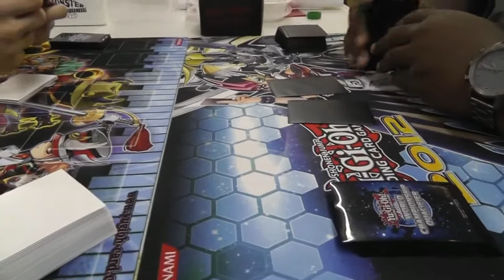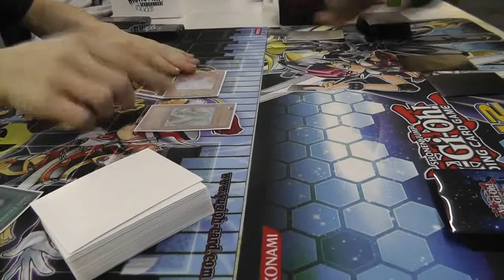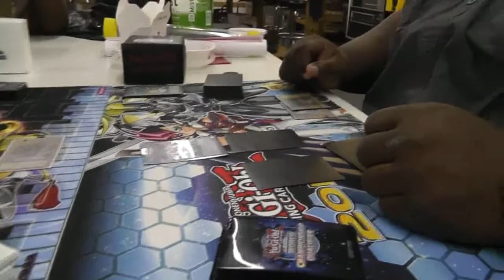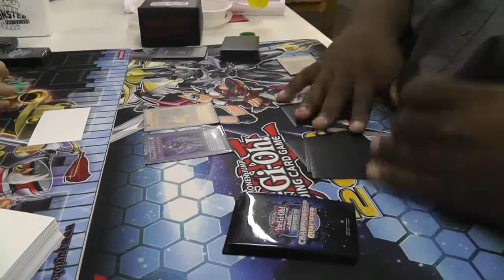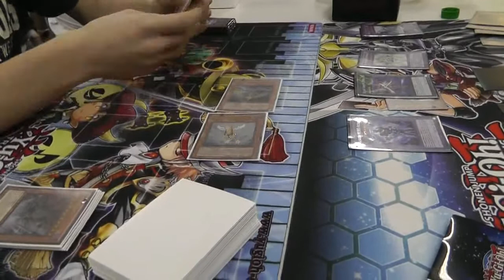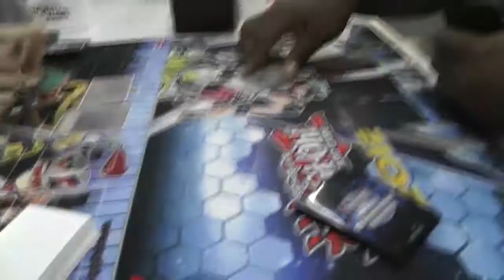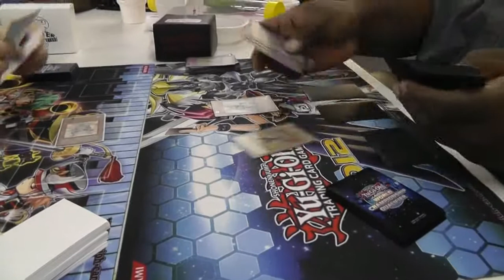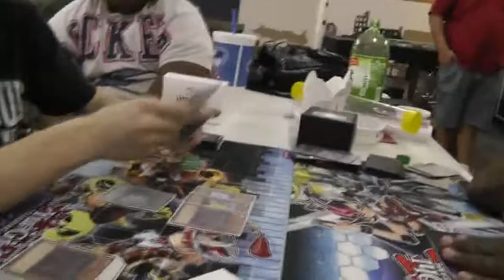Frog Monarchs VS Rescue Heroes - Game 1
Aaron puts in the work against Big D!

IMPORTANT LINKS!!

I'm a Yu-Gi-Oh Judge and videographer. I record videos at home and every week at my local card shop.

I am always open to suggestions for improvements and new video segments.

I also openly accept Channel features. Let me know if you want one of your videos featured!